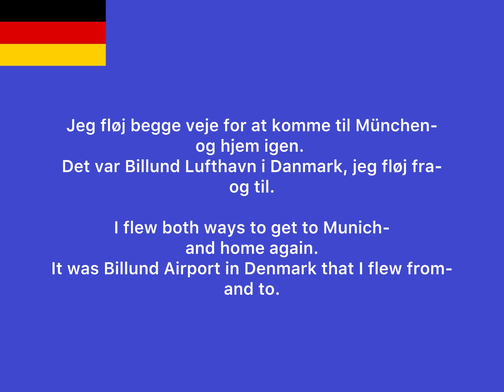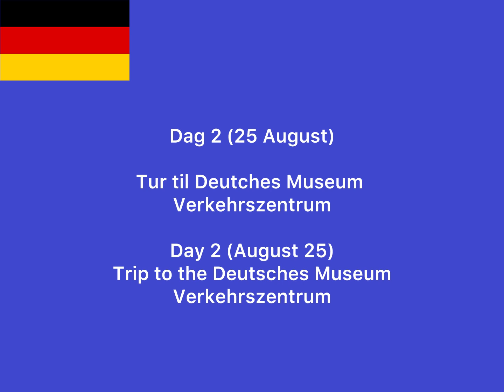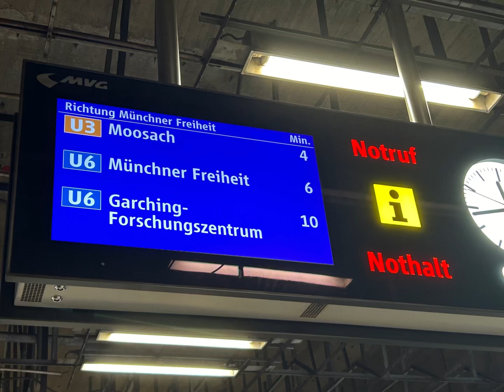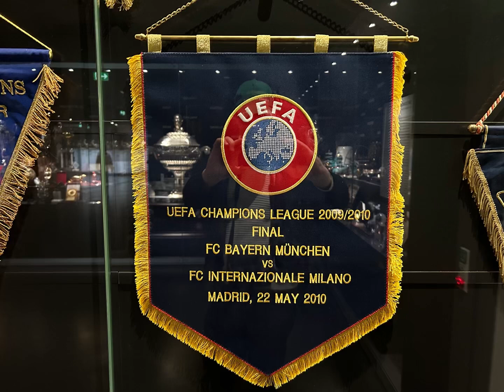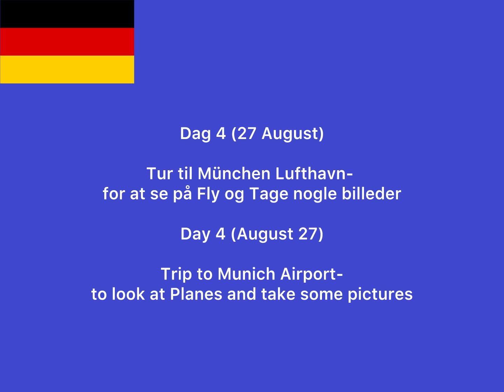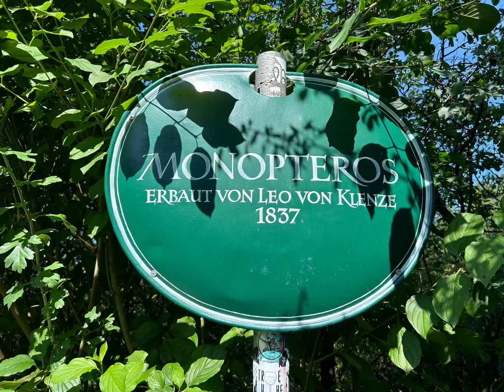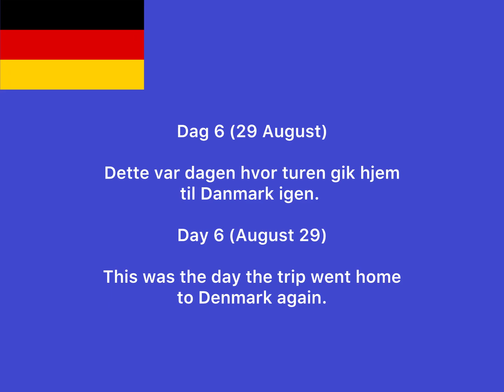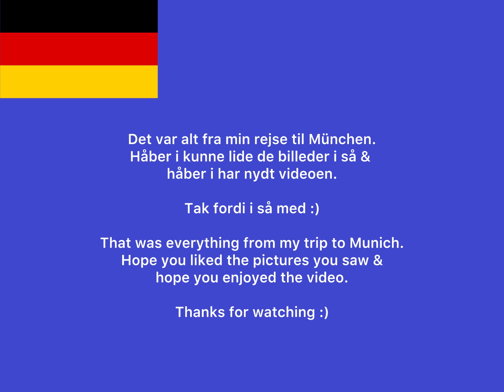Min Tur til München / My Trip to Munich. 24-29 August 2024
I denne video, har jeg samlet en del af de billeder jeg tog på min ferie til München i perioden fra 24 til 29 August 2024.

In this video, I have collected some of the photos I took on my holiday to Munich in the period from 24 to 29 August 2024.